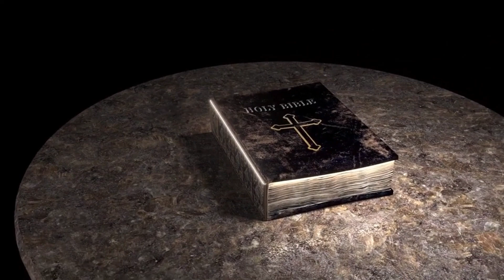Kromka Słowa [#1297] || 24 października 2023 || Rz 5, 12. 15b. 17 –19. 20b –21